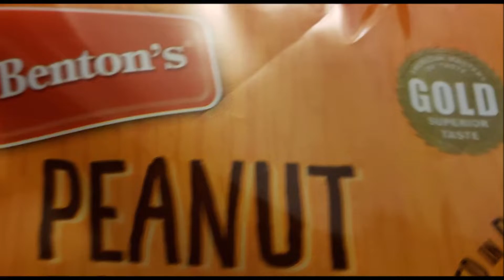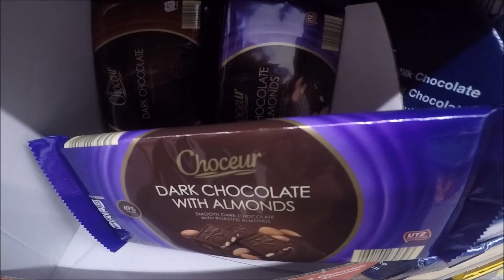Benton's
November 20,2019
My husband and I went to the European supermarket and found Benton's brand name and he was laughing out loud.